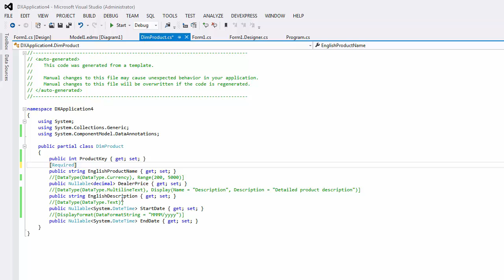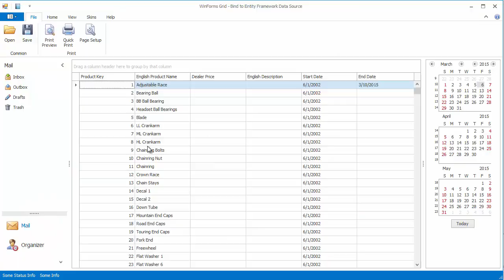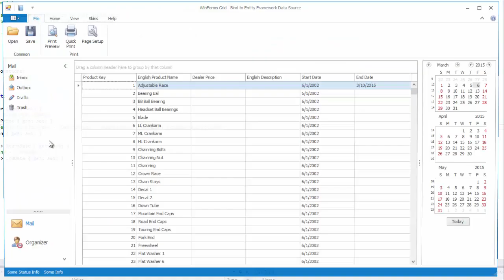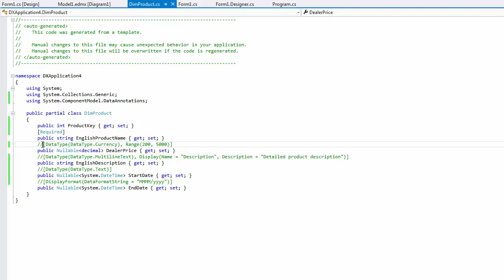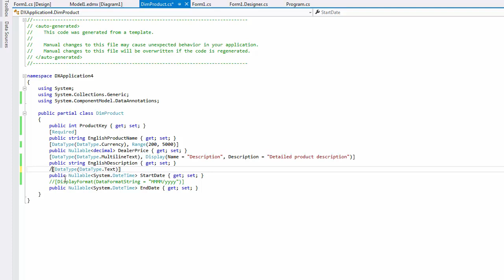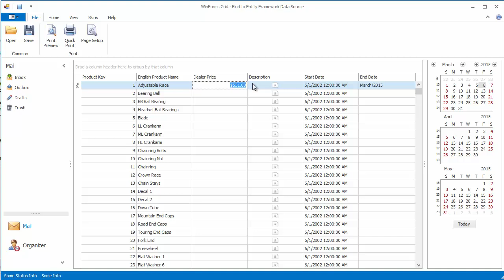DevExpress WinForms Grid: Entity Framework Data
This video shows you how to bind the DevExpress WinFormsDataGrid to EF data.